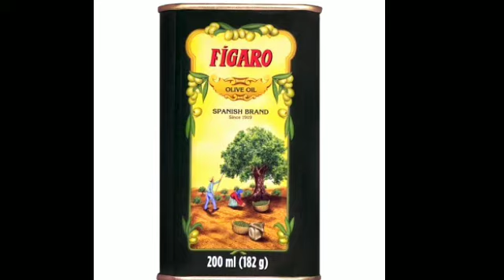10दिन में बाल लंबे गंजापन खत्म बालों का झड़ना रुकेगा और नही टूटेंगे बाल होंगेमजबूत घने बाल#silkyhair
hello friends 🙏🏻
my name is Jaspreet Kaur
aaj hum bat karenge how to grow hair's.
The mom's earth 🌎